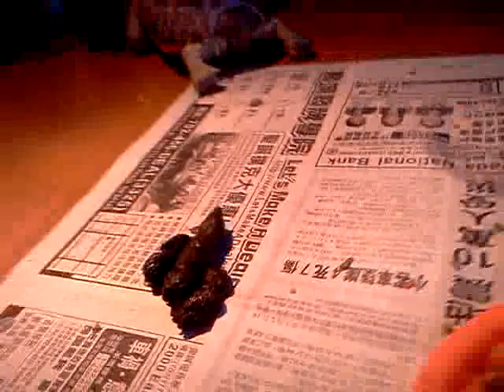Desert Turtle Crapping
I know this is disgusting, but it is scientific and some people would want to know what a healthy turtle crap will look like.

This turtle is fed a balance meal of dark raw green leaf, fruits, corn and soybean.